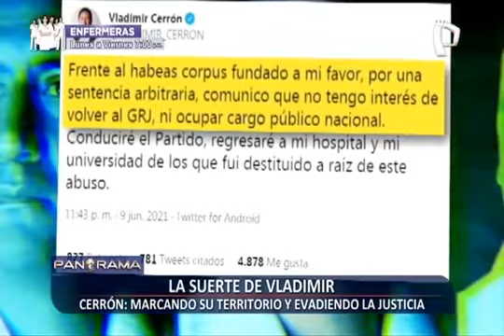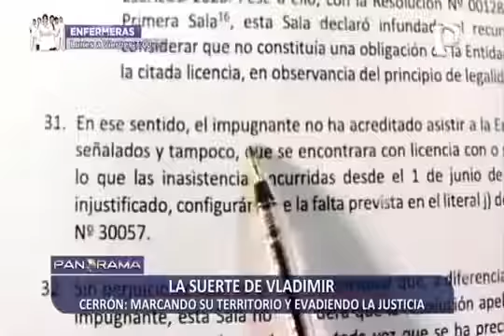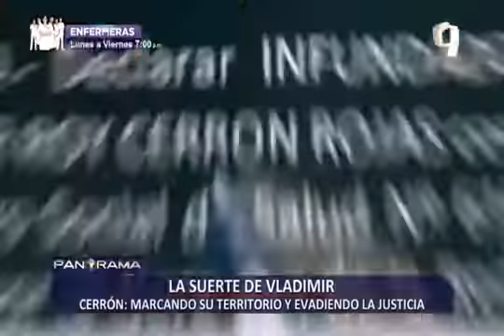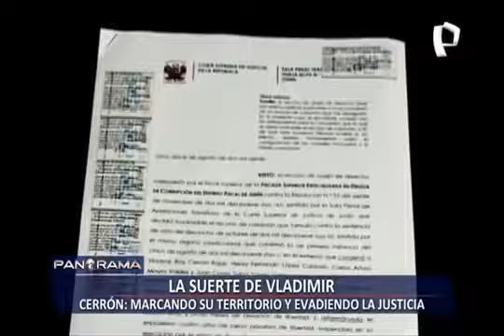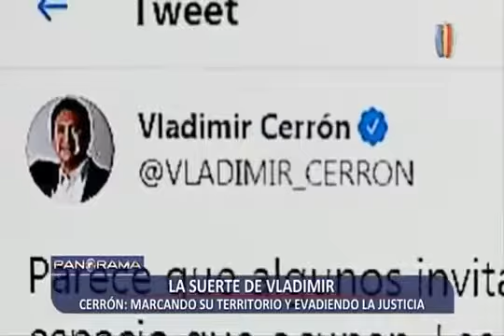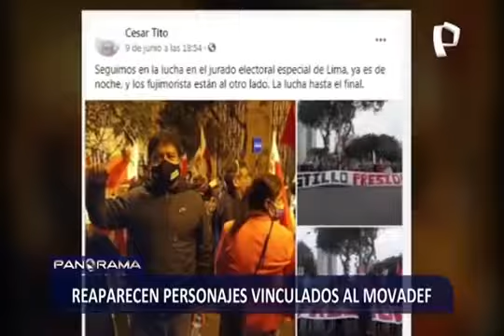VLADIMIR CERRON EVADIENDO LA JUSTICIA EN PANORAMA TELEVISIÓN